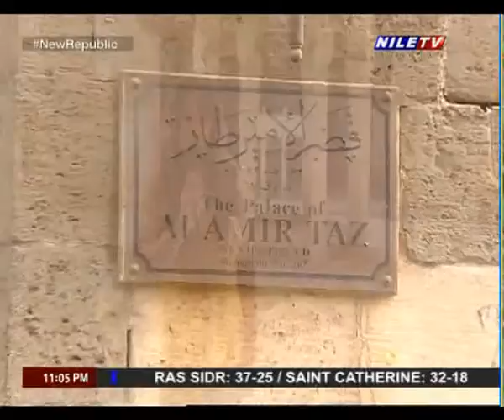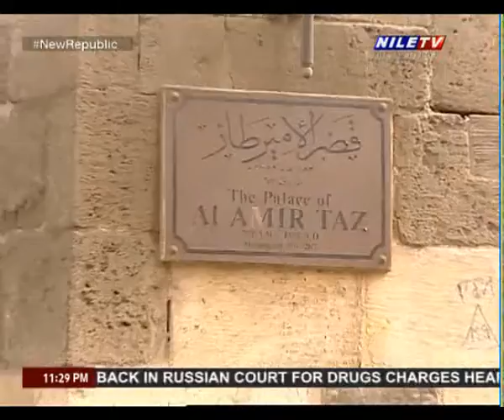Back Pack 14 7 2022